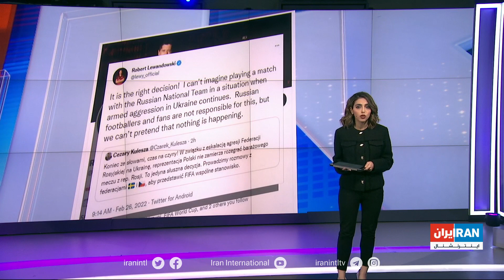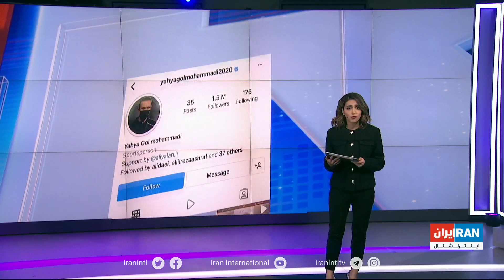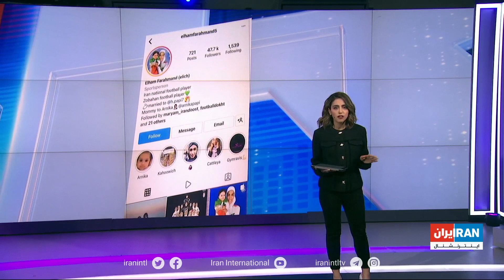واکنش‌های رسانه‌های ورزشی به حمله نظامی روسیه علیه اوکراین